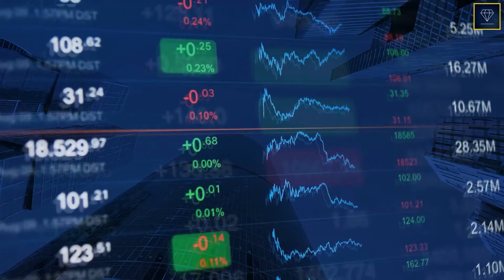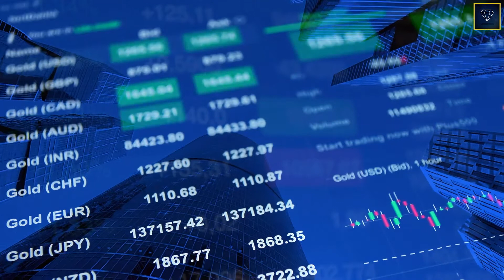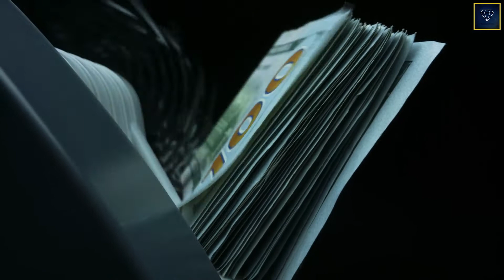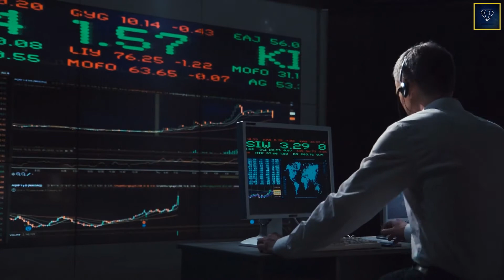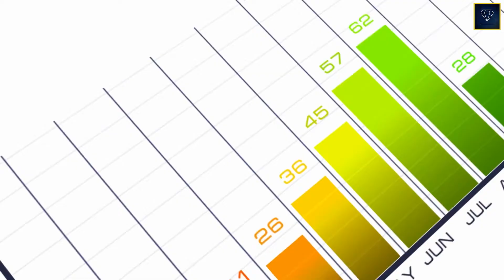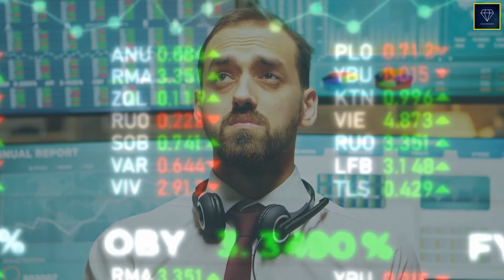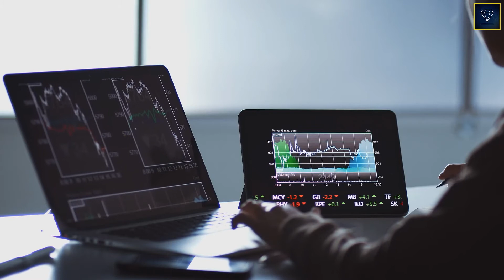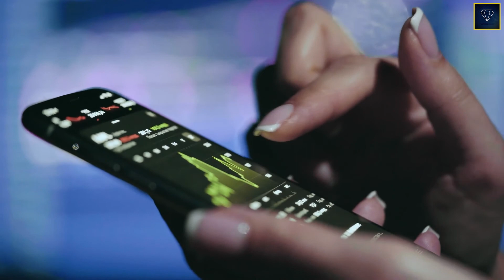Cathie Wood: Market Liquidity, Inflation & Financial System | Ark Invest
Hi, FIXERS!
In this video, we discuss about Cathie Wood: Market Liquidity, Inflation & Financial System

What we have for you on table today is everything about Market Liquidity, Inflation, & Financial System as described by Cathie Wood. We would be learning about monetary policies, fiscal policies and some economic and market indicators to ascertain a few troubles that the markets might have to face at the moment. The impact of rising rates, treasury secretary’s mindset on the Crypto markets, especially Bitcoin, the liquid of the market, especially ETFs, and will have a comparison between inflation and deflation. We will also look deeply into the comments by Thomas Peterfie, Chairman of Interactive Brokers.

What was your most valuable piece of information in this video?🔥📈

Catherine Duddy Wood (born November 26, 1955) is the founder, CEO, and CIO of Ark Invest, an investment management firm. Wood was named the best stock picker of 2020 by Bloomberg News editor-in-chief emeritus Matthew A. Winkler. As of March 2021, two funds run by Wood were on the list of the 10 largest female-run funds by total net assets.

Section 107 of the U.S. Copyright Act state: 'Notwithstanding the provisions of sections 106 and 106A, the fair use of a copyrighted work, including such use by reproduction in copies or phono records or by any other means specified by that section, for purposes such as criticism, comment, news reporting, teaching (including multiple copies for classroom use), scholarship, or research, is not an infringement of copyright.'